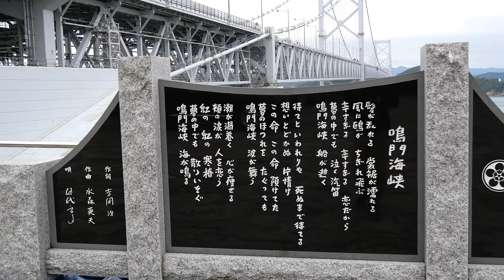Ōnaruto Bridge,大鳴門橋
The Ōnaruto Bridge is a suspension bridge on the Kobe-Awaji-Naruto Expressway connecting Minamiawaji, Hyogo on Awaji Island with Naruto, Tokushima on Ōge Island, Japan.